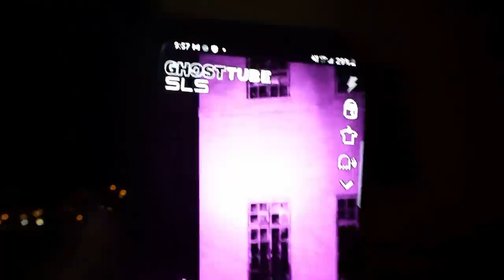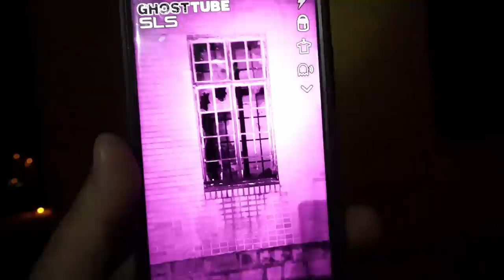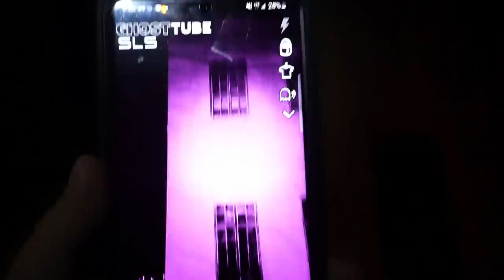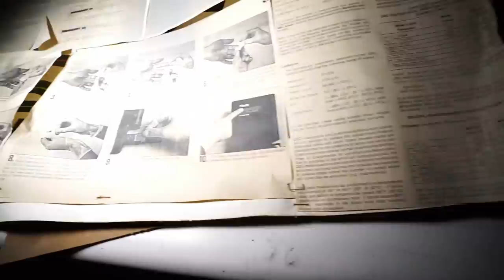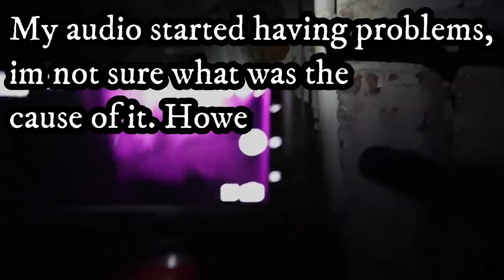GHOST IN WINDOW CAUGHT ON CAMERA !! HAUNTED HOSPITAL 😱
and this is so I don't leave you with a boring video. My PRIMARY focus is that you enjoy an entertaining respectible video with your family and friends. :)